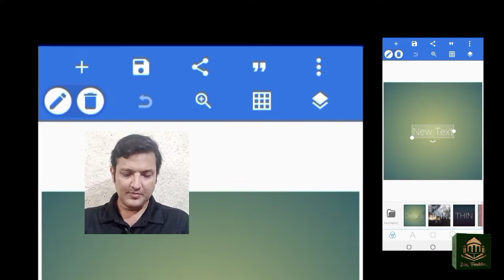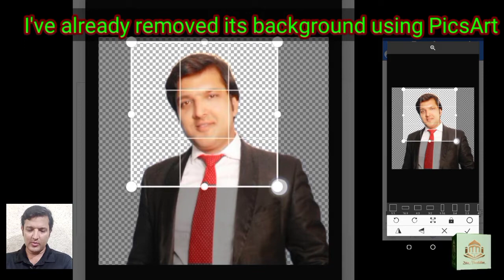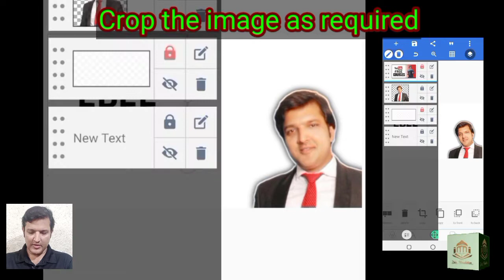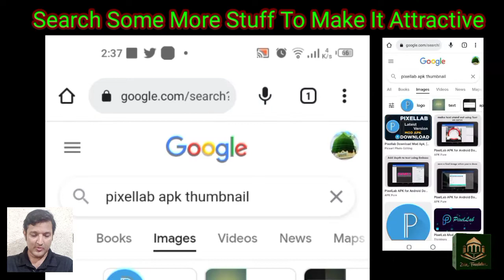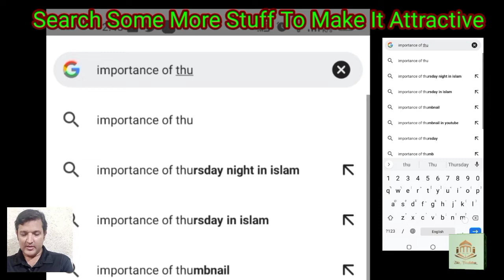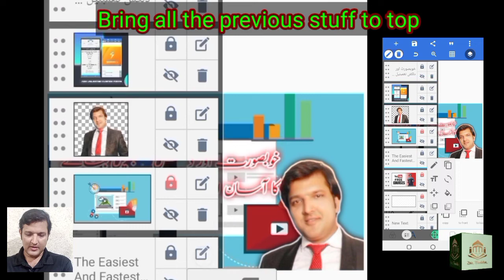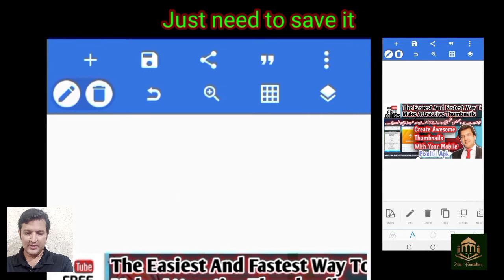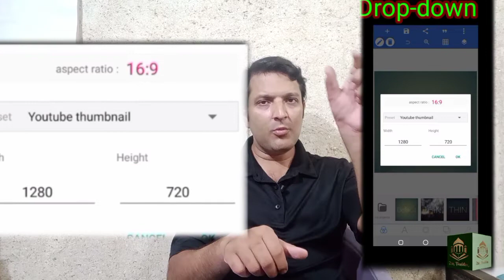How To Create Thumbnails On Mobile | Pixellab | Zain Foundation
How To Create Thumbnails On Mobile | Zain Foundation

Follow on twitter: @ZainSaeedPk

We are providing a full free youtube course that will allow you to learn a lot of things like:

pixellab editing
pixellab font download
pixellab
pixellab mein font kaise add kare
pixellab font
pixellab tutorial
pixellab course
pixellab complete course
pixellab color editing
pixellab complete tutorial
pixellab color download
pixellab colour editing
pixellab color problem
pixellab cover design
pixellab color grading
how to use pixellab
how to add font pixellab
how to edit 3d name in pixellab
glass font dp editing pixellab
monogram logo design in pixellab
Youtube Per Kia Content Banana Chahye
youtube niches 2022
youtube niches 2023
youtube niche ideas
youtube niches without face and voice
youtube niche research
Free YouTube Course
Free Youtube Course in urdu
Free Youtube Course in hindi
Free YouTube content
Free Youtube Course 2022
youtube channel banane ka tariqa
youtube channel kaise banaye
youtube shorts
youtube se paise kaise kamaye
thumbnail ideas
thumbnail ideas for edits
thumbnail tutorial youtube android
thumbnail tutorial
thumbnail tutorial urdu
thumbnail tutorial hindi
thumbnail pixellab
video edit karne ka tarika
video editor
channel ideas for youtube
channel ideas
channel ideas without showing face
channel ideas without showing your face and voice
channel ideas for students
channel ideas without face
monetization
how much earning from youtube
how much does youtube pay
how much views on youtube to make money
how to create cartoon channel in youtube
zain tech
zain tech videos